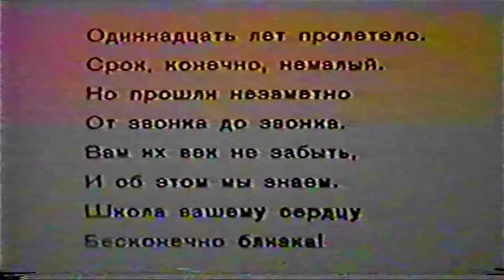Зеленогорск ; Красноярск-45 ; Сорокапятка